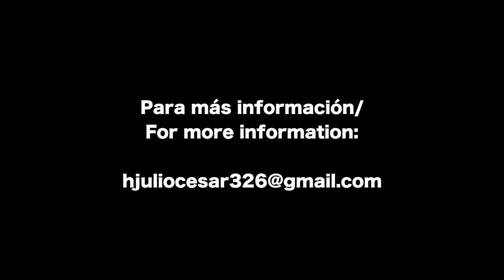Julio César Herrera - Artist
Julio is an artist living in San Juan del Sur, Nicaragua. Woodcarver, painter, metal worker, sculptor in concrete...Julio's art is multifaceted. 2017